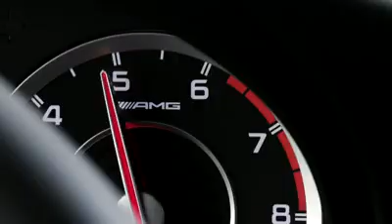Mercedes-Benz A 45 AMG Una nuova generazione High- Performance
Mercedes-AMG entra in una nuova era con la A 45 AMG. Per la prima volta, in oltre 45 anni di storia, il marchio High-Performance di Mercedes-Benz propone un'affascinante vettura ad alte prestazioni nel segmento delle compatte. La A 45 AMG è l'ambasciatrice della strategia del futuro "AMG Performance 50", che accompagnerà Mercedes-AMG GmbH fino 50° compleanno, nel 2017. Grazie alla potenza di 265 kW (360 CV) e ad una coppia massima di 450 Nm, il quattro cilindri turbo AMG da 2,0 litri è in assoluto il più potente motore a quattro cilindri prodotto in serie a livello mondiale.
La sensazionale potenza specifica di 133 kW (181 CV) supera addirittura quella delle supersportive più potenti. Al tempo stesso, si mette in luce per la massima efficienza ed il rispetto della norma sui gas di scarico Euro 6. Con un consumo di carburante pari a 6,9 litri/ 100 km nel ciclo di marcia europeo NEDC combinato, la A 45 AMG si pone nuovamente al vertice del proprio segmento. La trazione integrale 4MATIC AMG della A 45 AMG, progettata per garantire le massime prestazioni, rappresenta un nuovo standard di riferimento nel rispettivo segmento di mercato...